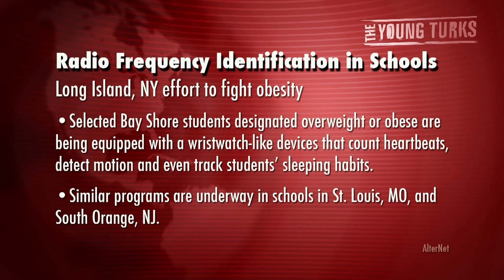TYT Highlights: Montage Monday 7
The Young Turks Highlights from October 08-10th. Start your workweek right with Montage Monday. What was your favourite clip?

Retrofuture Dirty
Ice flow
Killing Time